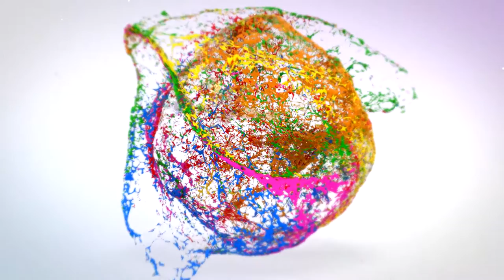🎯 Top 10 LOGO ANIMATION 2023| 3D intro video | After Effects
❤️ UPDATED 3D Logo Animation ❤️
✅ TOP 10 3D Logo Animation trends you cannot ignore in 2023

Using high-quality logo animation is the best way to amaze your customers, build brand identity and boost sales.

What you'll get :
★ Amazing video animation with your Logo or Text
★ Final output in Full HD quality (1920x1080)
★ Music included
★ Free revision

You can use it on your 👌:
★ Your Website
★ Game streaming
★ Short films
★ Promos
★ Special events
★ Your company
★ Product advertising, Etc

We like challenges and we want to “TAKE YOUR BUSINESS TO THE NEXT LEVEL.”
Top 10 LOGO ANIMATION 2021| 3D intro video | After Effects

Used Tag Are: 3d,logo animation,animation,effects,after effects,element 3d,3d animation,epic, intro, 3d logo animation,motion graphics,3d animation in after effects,3d intro video,3d logo intro,3d logo intro reveal,
intro in after effects,3d title intro,after effects templates, 3d intro template
3d logo animation template,3d logo animation app,rotating logo animation,3d rotating logo generator,best logo animation software,logo animation maker,video editing,logo animation service
logo intro,template, 3d intro template,logo animation,premium 3d logo animation,logo animation online,animated logo design,
animated logos on websites,animated logos 2021,animated logos examples, animated logos and brands,